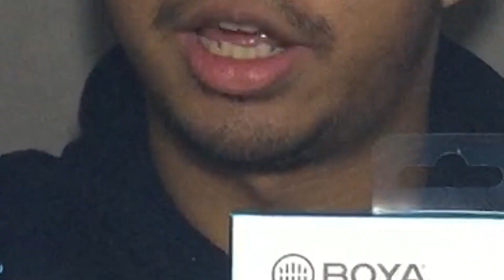UNBOXING N REVIEW MICROPHONE ASMR PALING MURAH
ASSALAMUALAIKUM GUYS🤗WELCOME TO IA CHANNEL‼️SORYY HARI NI MIN UPLOAD VIDEO LEWAT SKIT😅 VIDEO KALI NI MIN BUAT UNBOXING & REVIEW MICROPHONE BOYA M1 & MM1🎙YANG HARGANYA MAMPU MILIK DAN BERKUALITI💥HARAP KORANG ENJOY THIS VIDEO PLEAKE LIKE👍🏻KOMEN DAN SHARE🌐!!! THANK YOU GUYS🤗STAY SUPPORT IA CHANNEL‼️🔥